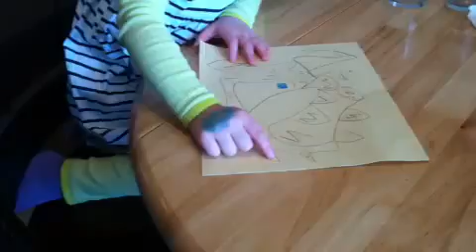Violet's Map; age 4